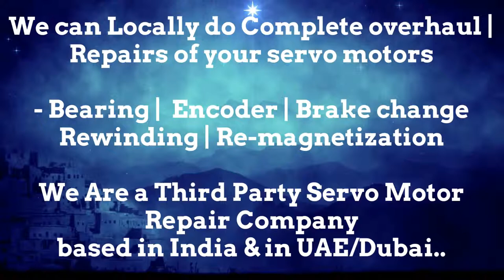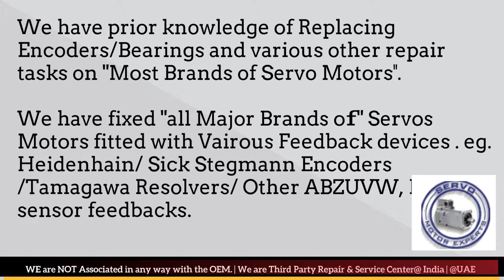OEMER India Servo Motor Encoder Drive Repair Delhi Ahmedabad Bangalore Bengaluru